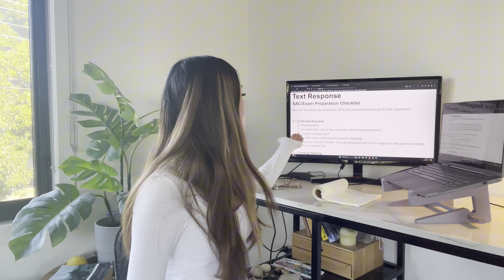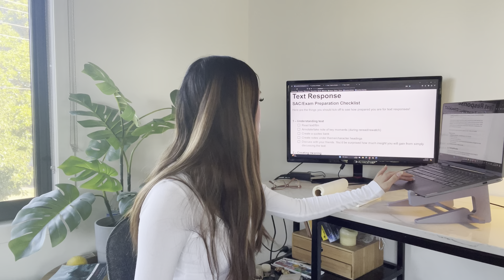Text Response Study Strategy from a VCE English Tutor!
This video goes through my Text Response 3-step study strategy for VCE English exams & SACs! Definitely give this a watch if you’re in Year 11 or 12.

TIMESTAMPS
0:00 Introduction
1:09 What’s a text response?
1:49 My definition of text response
3:15 3-step study strategy
3:38 1. Understanding text
9:39 2. Creating meaning
15:35 3. Essay writing
19:42 Conclusion
21:19 Where to find my resources